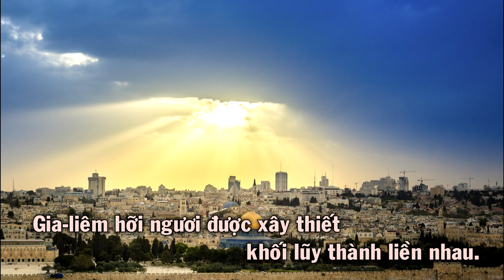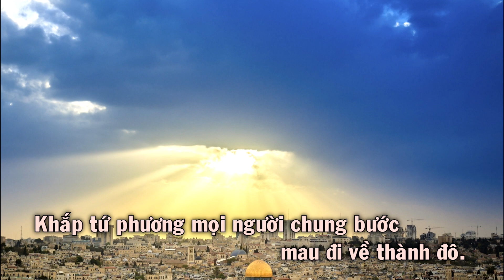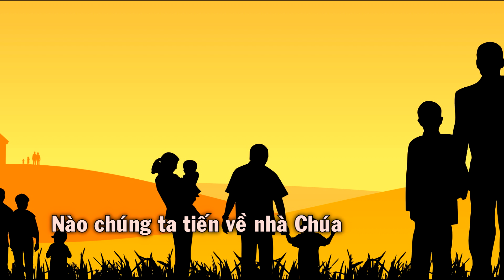Tôi Vui Mừng 2 - Thánh Vịnh 121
Tôi Vui Mừng 2 - Thánh Vịnh 121 (Tôi vui mừng khi người ta nói với tôi nào chúng ta tiến về nhà Chúa...)
Sáng Tác: Tường Ân
Ca Trưởng: Phạm Long
Pianist: Tuấn